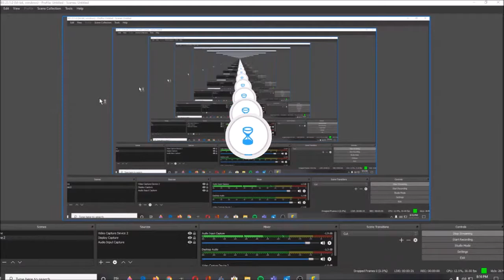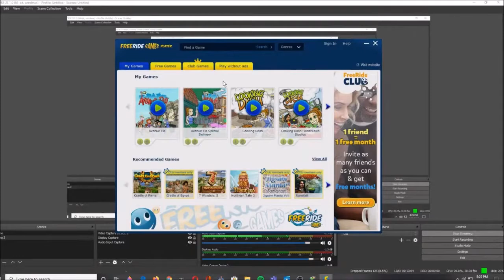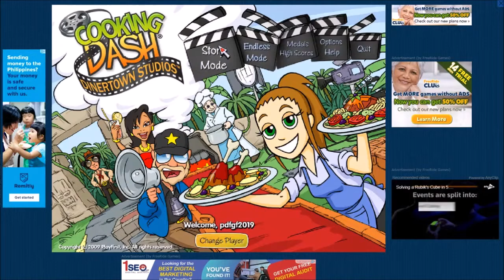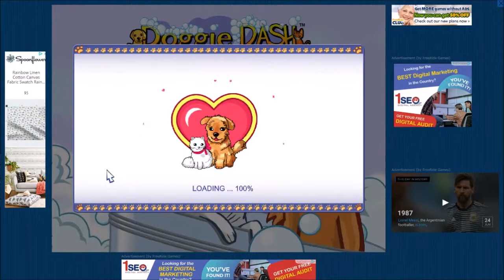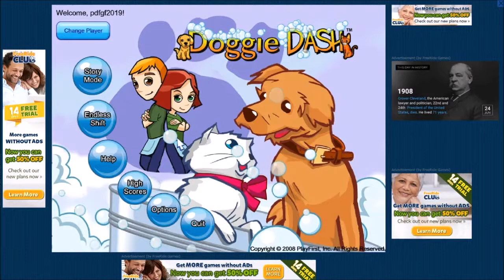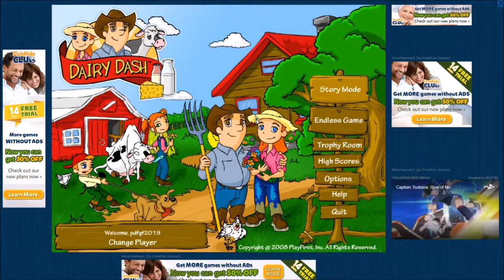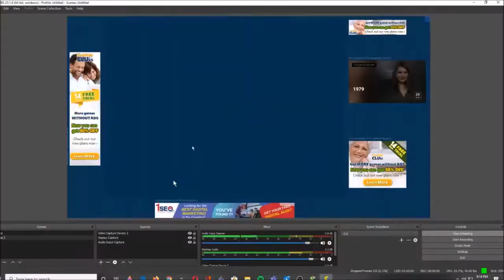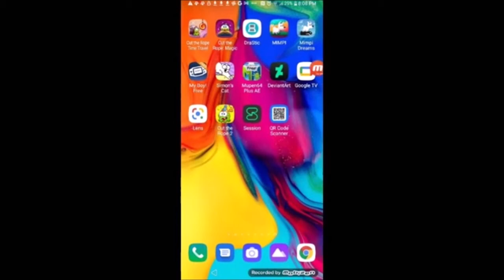Playfirst Games and Simon's Cat Crunch time and Garfield Snack Time 9 15 21